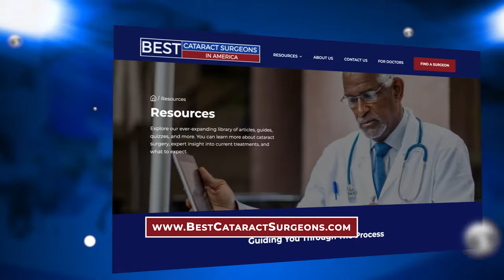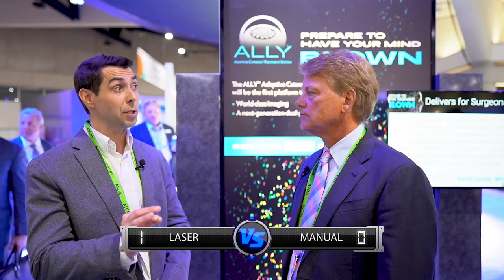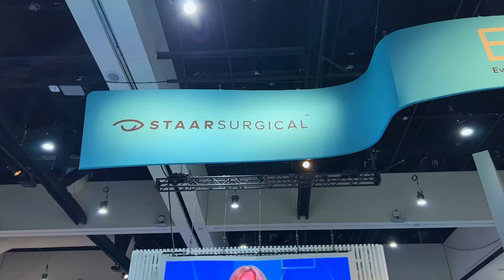For Patients | Laser Cataract Surgery vs. Manual Cataract Surgery | Which is Better?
Laser cataract surgery technology has advanced tremendously over the past 15 years. Modern laser cataract surgery is more precise & consistent than ever before, delivering safer surgery & better vision to patients around the world.

So we want to know... Is there still a debate? Which is better in 2023?... Laser cataract surgery or Manual cataract surgery?

*Timestamps:
0:00 - Introduction
1:22 - Dr. Jay Bansal
2:43 - Dr. Steven Nielsen
3:34 - Dr. Robert Weinstock
3:48 - Which is better - Laser Cataract Surgery or Manual?
4:14 - Which surgical steps does the laser perform?
5:59 - The Capsulotomy
7:34 - Astigmatism correction
8:58 - Breaking up the cataract
9:58 - Minimizing inflammation & swelling
10:10 - Patient experience/comfort during surgery
11:41 - Is Laser Cataract Surgery painless?
12:17 - Final Scoreboard: Laser versus Manual
13:27 - Summary

To shed light on this topic, we turned to three expert cataract surgeons who have performed thousands of cases throughout their careers, both with lasers and by hand. They share their insights on laser cataract surgery, how it works, and the various benefits it offers over the manual approach.

*Featured surgeons:
Dr. Jay Bansal - Northern California
Dr. Steven Nielsen - Greater Boston
Dr. Robert Weinstock - Tampa

If you're interested in learning more about modern cataract surgery and discovering skilled surgeons in your area,